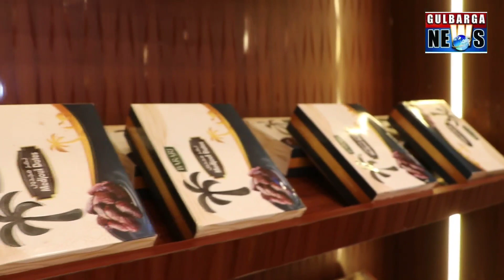INAUGURATION OF KASHMIR ORGANICS DRY FRIUTS AT ASIAN BUSINESS CENTER LOWER GROUND SHOP NO 43 GULBARG